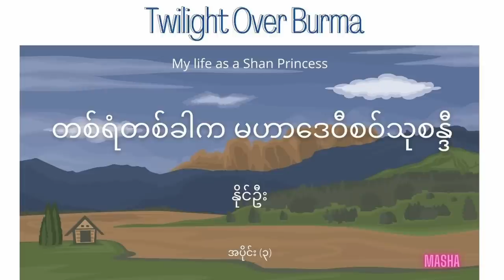Twilight Over Burma - အခန်း ၃